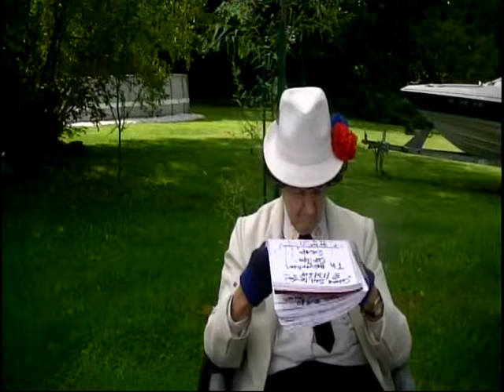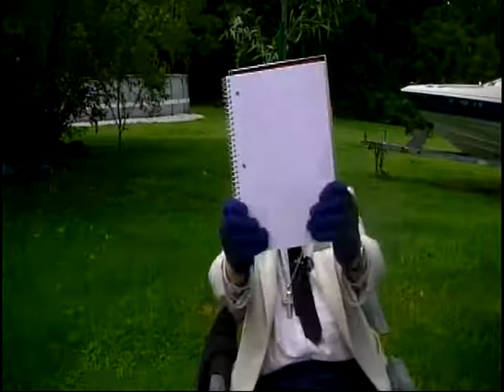A Chat with Glendora Soul to Soul #11630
Celery / Bingham cat / Kitty /collar / ID/ ad in advertiser , Nicholes fetches paper record for cat, Maureen distributes posters/ Ruthanne Louisiana